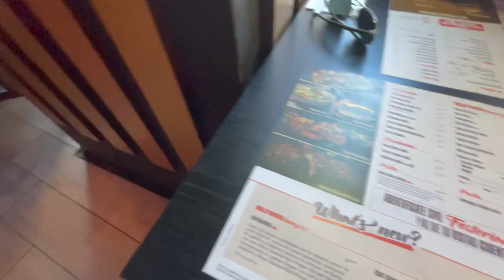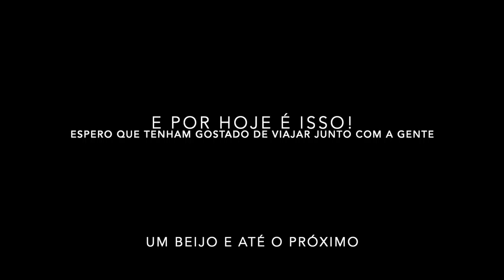ÚLTIMOS DIAS EM MADRID + COMEMOS NO FOSTER'S HOLLYWOOD | Carolina Ferreira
♡ ♡ MAIS SOBRE PORTUGAL

♡ ♡ LOJAS FAVORITAS

♡ ♡ SOBRE

♡ Hey, me chamo Carol, tenho 27 anos, sou do interior de São Paulo, mas atualmente moro em Coimbra, Portugal, com meu marido. Formada em administração, e maquiadora. Sou muito sonhadora, adoro compras, "a louca dos sapatos" amo assistir filmes e series, comer chocolate e viajar, tiro foto e filmo tudo que vejo, amo registrar os momentos.
E tenho Deus acima de tudo! Amo conhecer pessoas de todos os lugares, adoro quando interagem, pois quem me conhece sabe, AMO conversar. E por aqui tem muito amor e carinho.
Se quiser saber mais sobre mim, tem vários vídeos bem legais

♡ ♡ Quero agradecer por todo carinho e por assistir meus vídeos. Sabia que seu comentário e joinha é muito importante para mim?? É MUITO IMPORTANTE SIM :)